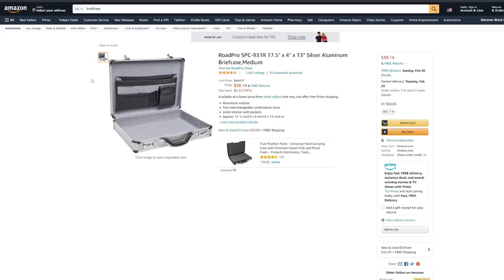The short film cliches that drive people crazy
Short film cliches can ruin your film! Write a more original short film by avoiding these all too common filmmaking tropes.

📬 Make stronger films in a few minutes every week (my free newsletter)

📹 My current filmmaking gear:
Main Camera
Main Lens

About me:
I've been making short films for 20 years, starting at age 11. I directed my first feature film, Bad is Bad, in 2010. Made for only $6,000, the film went on to reach over 7 million views and garner critical acclaim. More recently, my short film, Will "The Machine", screened and won awards at film festivals around the world. Released online in 2019, it reached over 1 million views in just a month. I also work as a video editor, cutting ads for clients such as Apple, Netflix, and Beats by Dre.